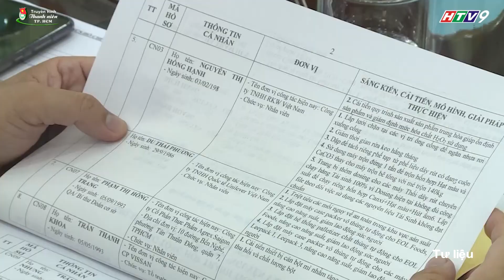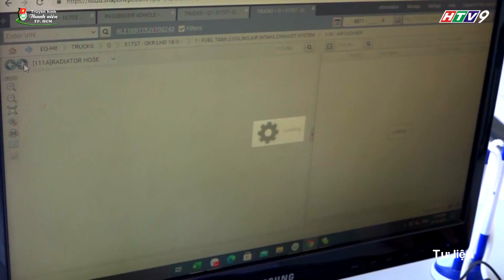TUYÊN DƯƠNG VÀ TRAO GIẢI THƯỞNG NGUYỄN VĂN TRỖI CHO 43 TẤM GƯƠNG CÔNG NHÂN